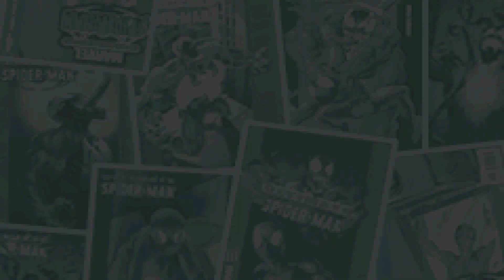[100% Normal] Part 21 (FINALE) - Ultimate Spider-Man (GBA) - Issue 7: Lab Test - Chapter 3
The final level of the game. That's another Spider-Man vs Venom boss battle, but this one is a bit harder.

0:00 - Intro cutscene
0:28 - Battle
1:53 - Outro cutscene
3:19 - Credits
8:14 - Post-credits scene
8:26 - Well...
Now I really need to become a big time super hero...

So yeah, I'll upload the challenge mode later, I already recorded it. It was a bit hard, because this is not NG+, you lose all your upgrades and all levels have the toughest enemies in the entire game: wild pack, bombers and electro guys... Venom levels are fine, but Spider-Man ones can be a challenge...

Played on PC using mGBA emulator.